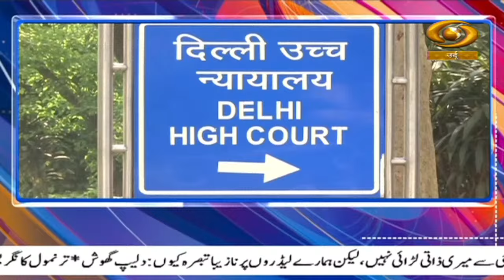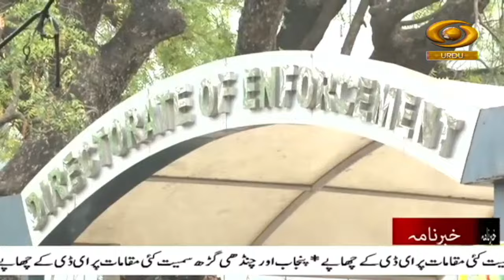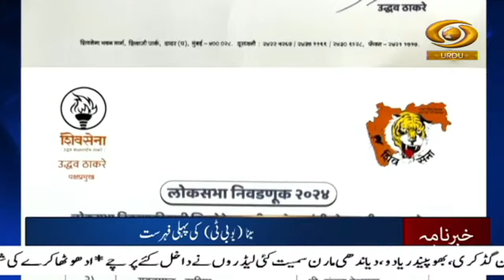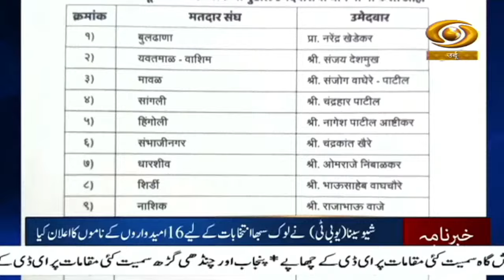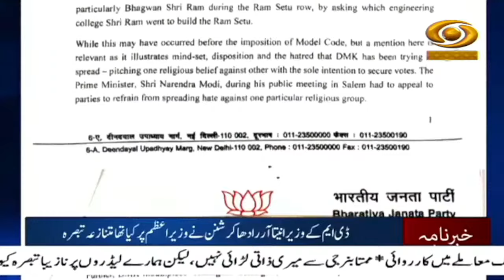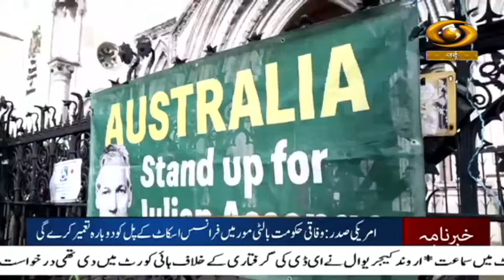Khabarnama : No Relief For Arvind Kejriwal From High Court, Next Hearing On April 3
Our special Khabarnama Urdu News Bulletin at 05:30 PM daily and get yourself updated with Major News of the day | March 27, 2024